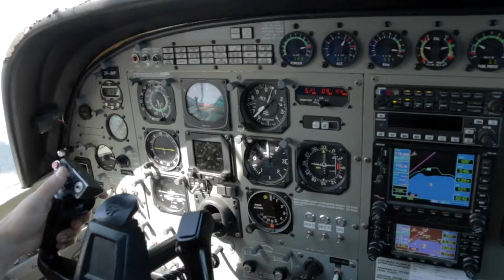171117 - XU YUAN